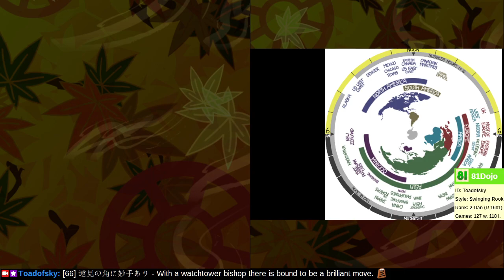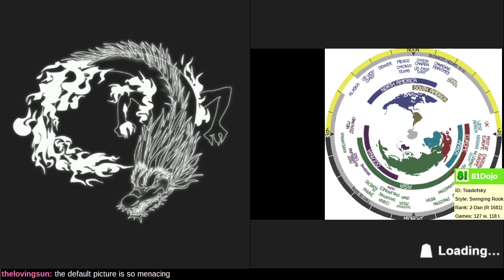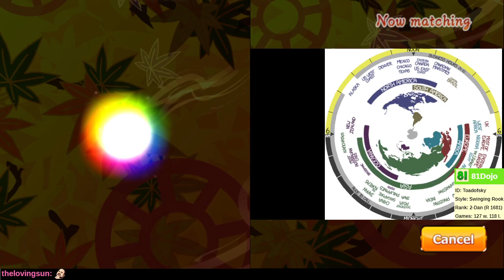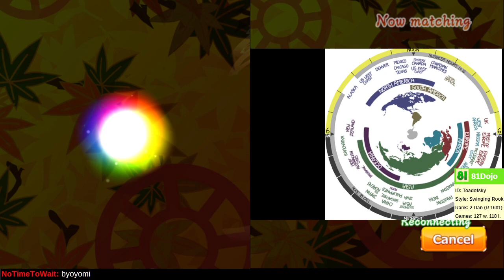[158] Road to 1-Dan on Shogi Wars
Always have a plan, and do not forget that your opponent always has a plan!